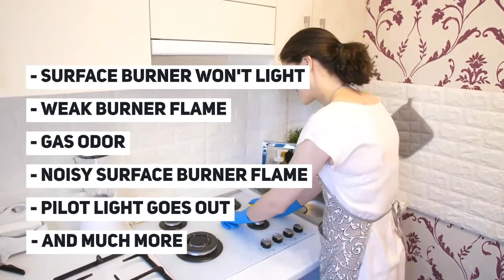Stove Repairs Darwin | All brands | Free quotes | Quality Appliance Repair Darwin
Do you smell a gas odor when you turn on your stove? Or maybe the surface burner won’t light? Then it’s time you give us a call.

We are a leading Darwin Stove Repair company with over 30 years of experience in the industry. We are known for our affordable prices, same-day delivery, and fast, immediate services.

We are proud to be the only company in Australia to offer a 3-month service and a 12-month parts warranty.

We are committed to offering high-quality services without high costs. Give us a call before 12 noon and we offer same-day delivery for all your Darwin Stove Repair needs.

NAME: Quality Appliance Repair Darwin
ADDRESS: Darwin NT, Australia 0800